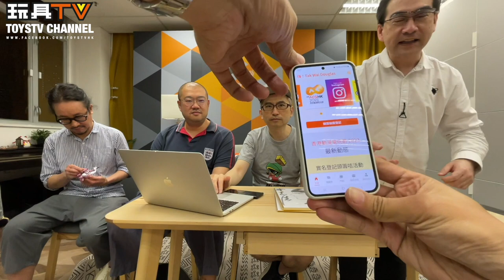「玩具新聞 亂報」20230714 香港動漫電玩節 2023 消息 TOYSTV